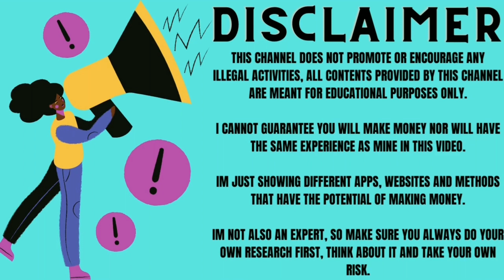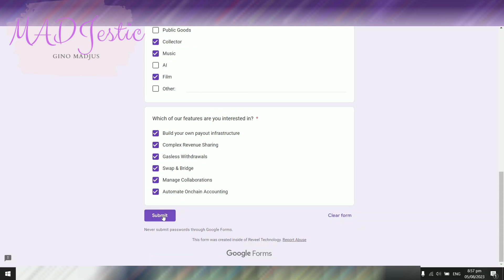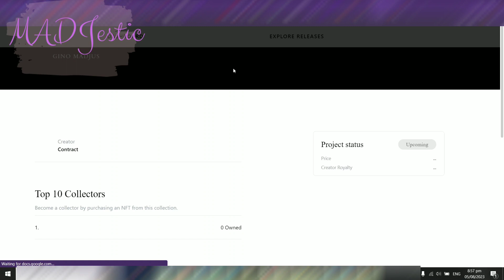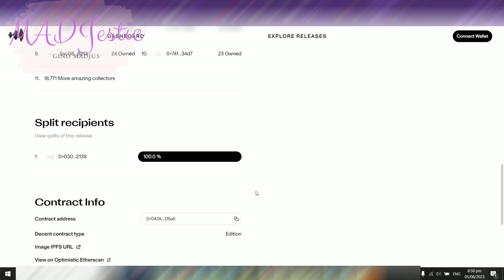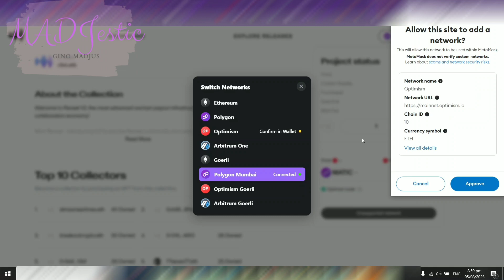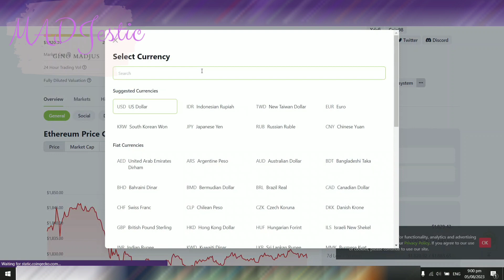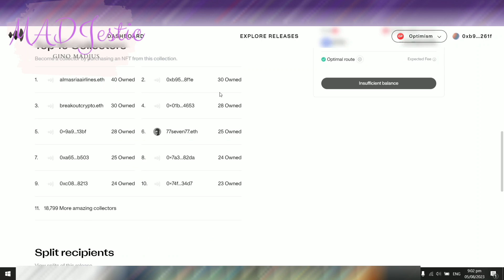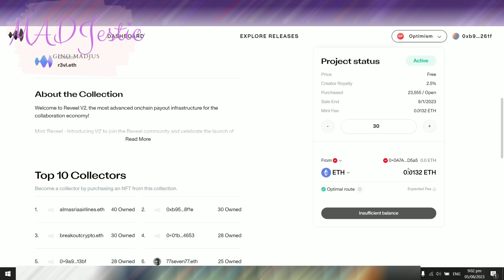REVEEL AIRDROP INTRODUCING V2: HOW TO GET FREE NFT AS MANY AS YOU WANT COMPLETE STEP-BY-STEP GUIDE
REVEEL AIRDROP INTRODUCING V2: HOW TO GET FREE NFT AS MANY AS YOU WANT COMPLETE STEP-BY-STEP GUIDE | $R3VL TOKEN SALE ON BINANCE LAUNCHPAD SOON | BACKED BY BINANCE LABS